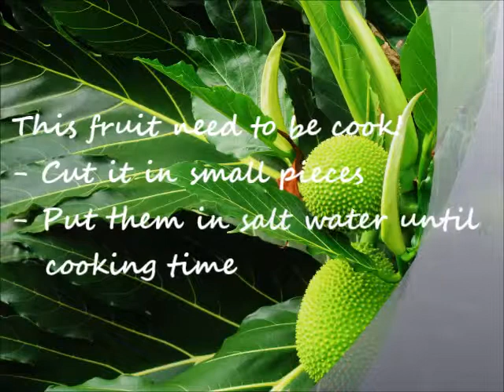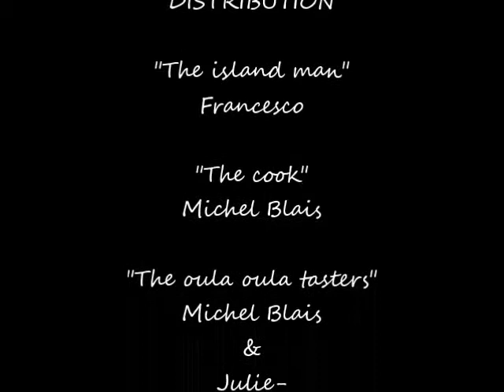Oreades et Anges - Bread fruit